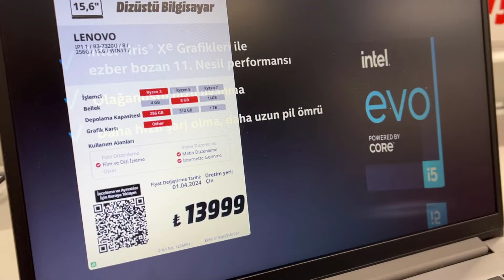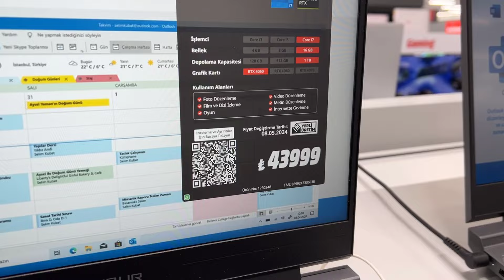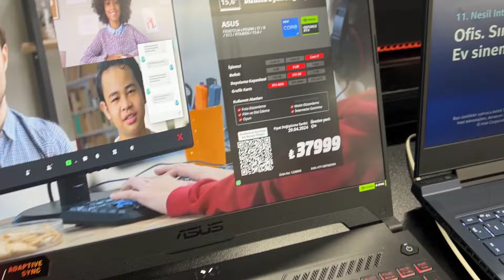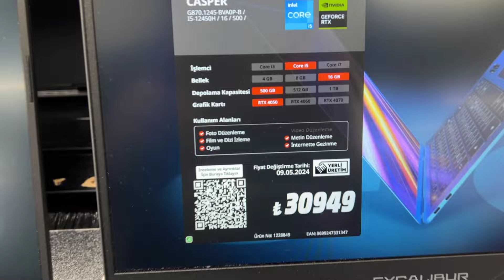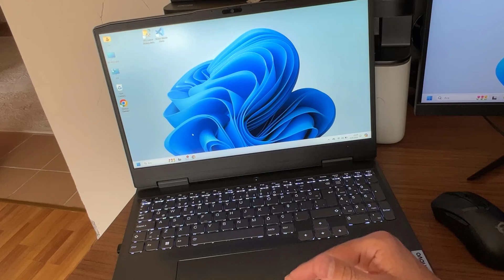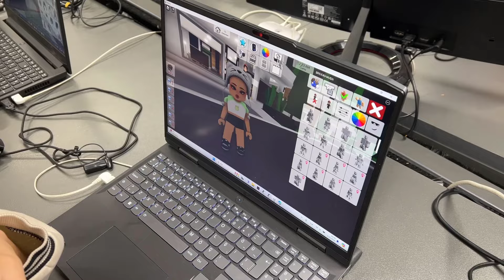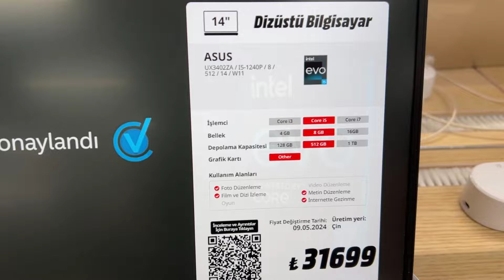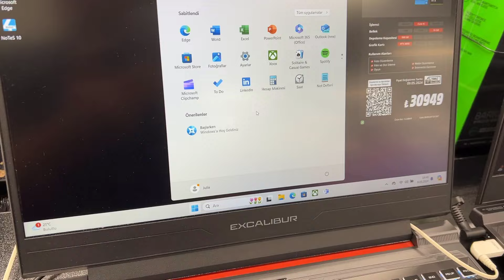LAPTOP ALIRKEN NELERE DİKKAT ETMELİYİZ? [REHBER]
Bir laptop satın alırken dikkat etmeniz gereken bazı önemli faktörler şunlardır:

Kullanım Amacı: Laptopunuzu ne için kullanacağınızı belirleyin. İş, oyun, eğitim veya sadece günlük kullanım gibi amaçlarınızı göz önünde bulundurun.

İşlemci (CPU): Laptopun işlemci gücü performansı etkiler. İşlemcinin markası, modeli ve hızı, genel performansı belirleyen önemli faktörlerdir. İşlemci, çoklu görevleri, oyunları ve uygulamaları çalıştırmak için önemlidir.

Bellek (RAM): Daha fazla RAM, daha iyi performans demektir. Çoklu görevleri ve bellek yoğun uygulamaları çalıştırırken daha fazla RAM'in önemi büyüktür.

Depolama: HDD (hard disk sürücüsü) veya SSD (katı hal sürücüsü) gibi depolama türlerini değerlendirin. SSD'ler daha hızlı çalışır ve daha iyi performans sunar, ancak genellikle daha pahalıdır.

Ekran Boyutu ve Çözünürlük: Kullanım amacınıza göre uygun ekran boyutunu ve çözünürlüğü seçin. Büyük ekranlar, çoklu görevler veya oyunlar için idealdir, ancak taşınabilirlik konusunda dezavantajları olabilir.

Grafik Kartı: Oyunlar veya grafik yoğun işler için bir laptop seçiyorsanız, güçlü bir grafik kartına sahip bir model tercih etmek önemlidir.

Bağlantı Noktaları: USB, HDMI, Ethernet gibi bağlantı noktalarının sayısı ve türleri ihtiyaçlarınıza göre önemli olabilir.

Pil Ömrü: Taşınabilirlik önemliyse, uzun pil ömrüne sahip bir laptop seçmek önemlidir.

İşletim Sistemi: Windows, macOS veya Linux gibi işletim sistemlerinden hangisinin sizin için en uygun olduğunu belirleyin.

Marka ve Güvenilirlik: Güvenilir bir marka seçmek, cihazın kalitesi, garanti ve müşteri desteği açısından önemlidir.

Bu faktörleri göz önünde bulundurarak, ihtiyaçlarınıza en uygun laptopu seçebilirsiniz.